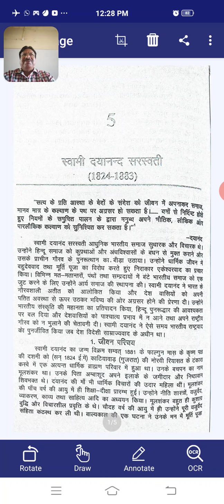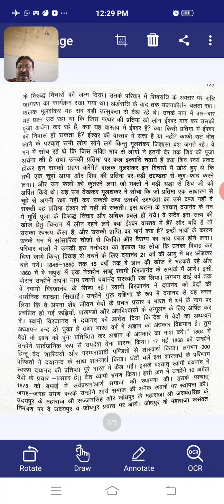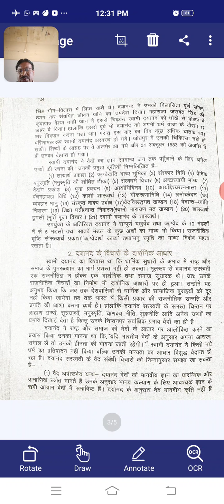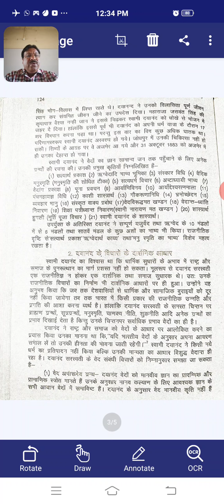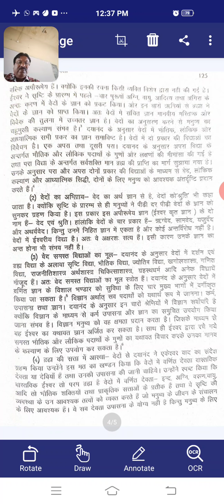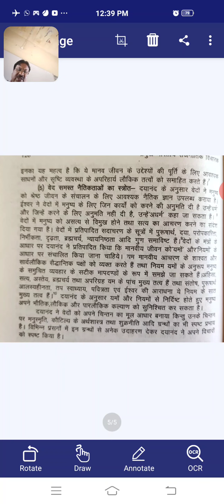swami Dayanand Saraswati (Dr. Makkhan Lal Nayak )